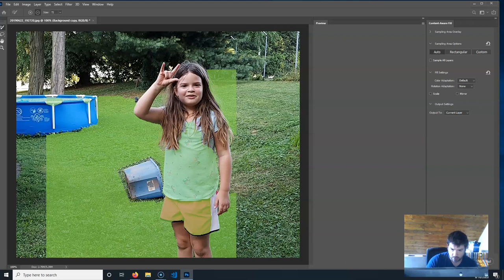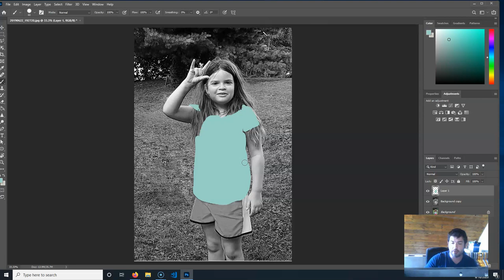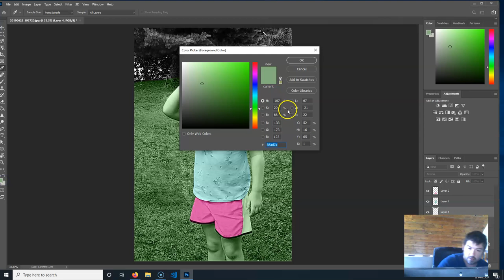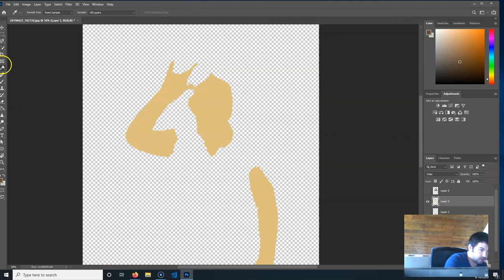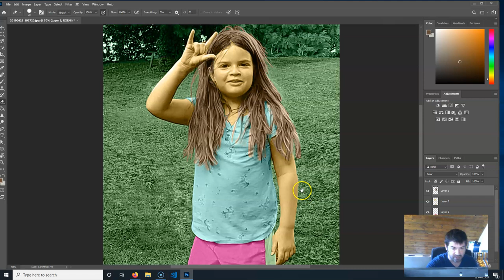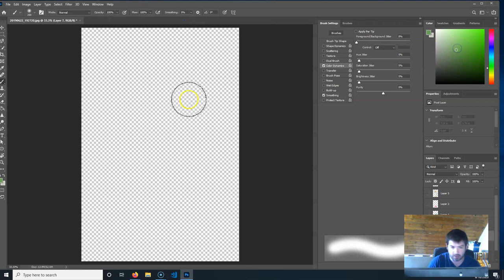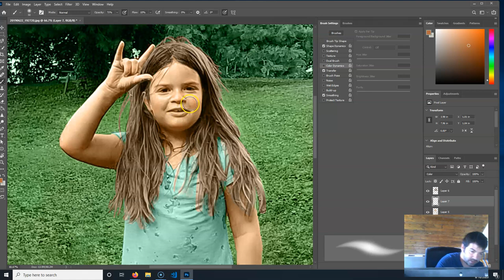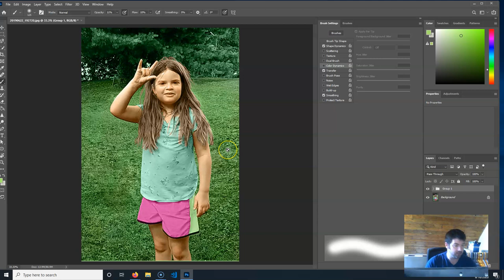Assignment 05: Image Colorization Tutorial